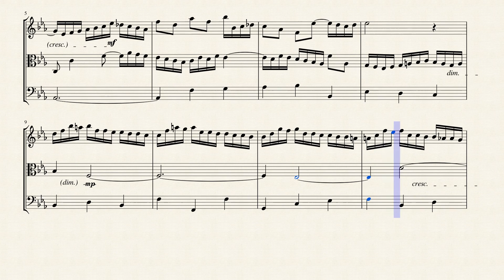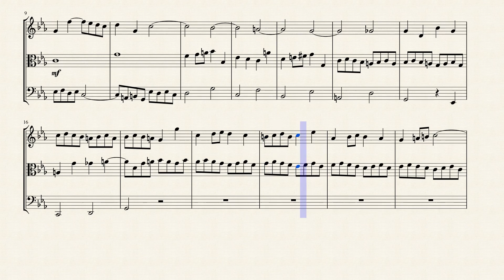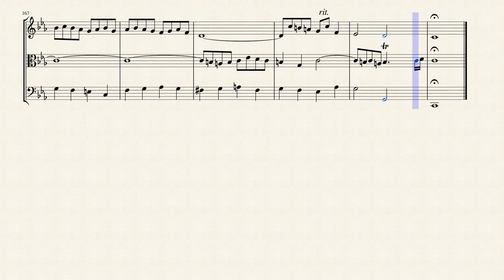Sonata II in C Minor (BWV 526) for String Trio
One of the two Bach trio sonatas from which Mozart drew movements to arrange for string trio, BWV 526 makes effective use of its C minor key, carrying an aural and emotional richness without suggesting pathos or high drama. The first movement, Vivace, has two upper parts often bubbling along together in thirds, with lively but never frantic support from the pedals. The Largo, with its gently flowing top voice over an accompaniment in a lower register and gentle bass progressions, would seem almost a pastorale if it progressed over a more rocking rhythm. Unexpectedly, the upper and lower parts eventually reverse their roles. The concluding, quietly determined Allegro is something of a study in fourths. The upper subject begins with an interval of a fourth, and this infects the bass line, with its obsessive, descending fourths.

I created this arrangement for String Trio (Violin, Viola & Cello).